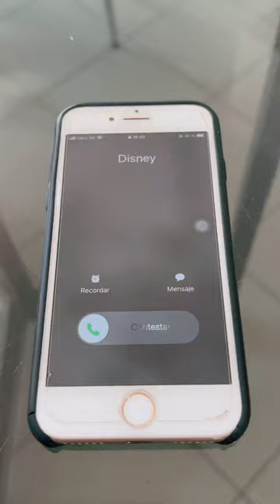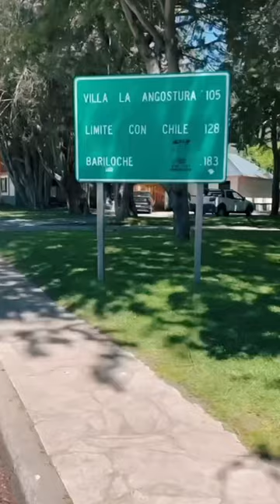Mi 2021 REWIND❤️🙌